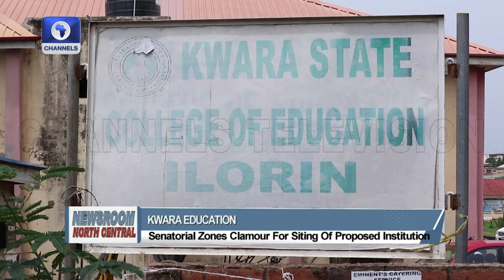North Central: PDP Excluded From Plateau Re-Run Election Ballot Papers +More | Newsroom Series